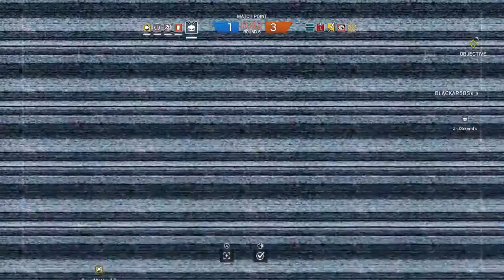Tom Clancy's Rainbow Six® Siege_20160723180853